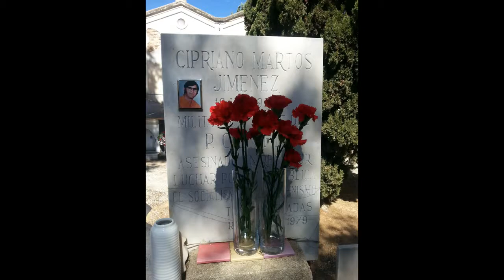Salvador Palomar. Homenatge a Cipriano Martos Jiménez al cemintiri de Reus.